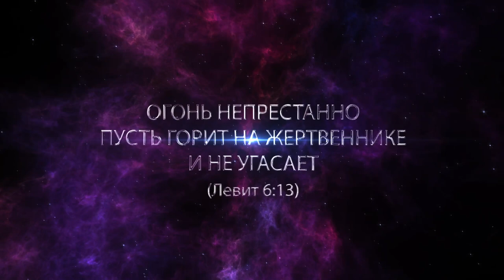ДНЕВНИК ТОРЖЕСТВА ПРАГА